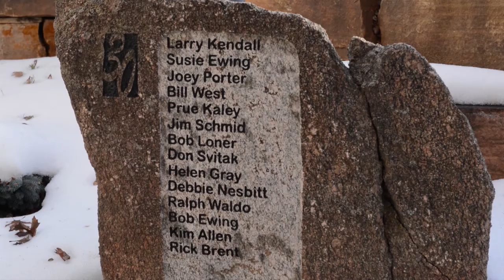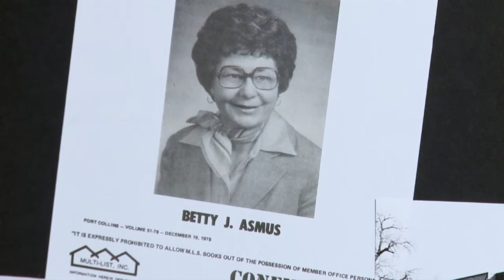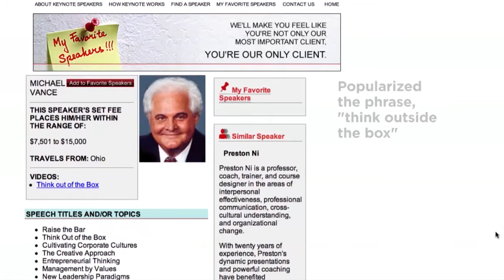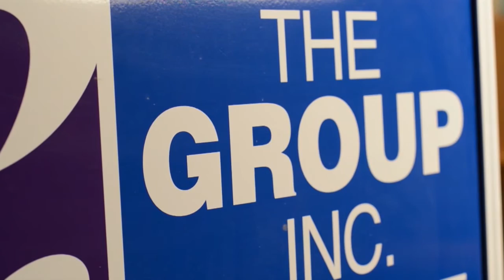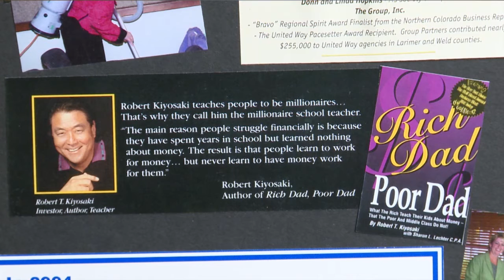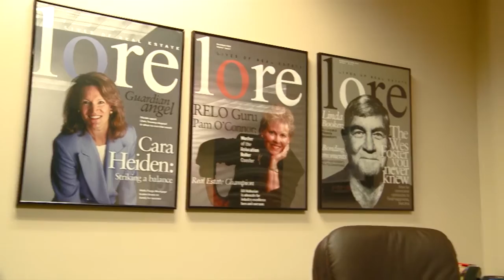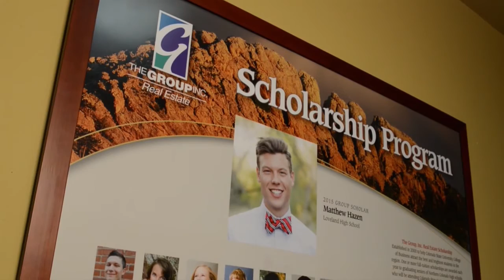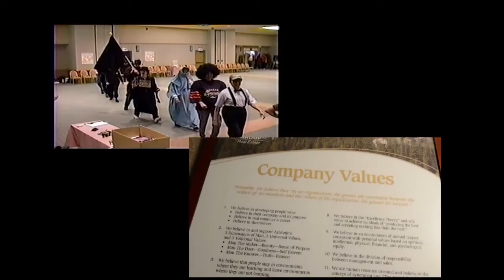The Group Real Estate-40th Anniversary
The Group, Inc. was founded in 1976 by twelve real estate professionals that wanted to create a real estate company owned equally by its sales associates and staff. Our goal was to create a company that would attract and keep the best and brightest real estate people and create an environment where we could work together as a team to provide value to our customers. This is our story.